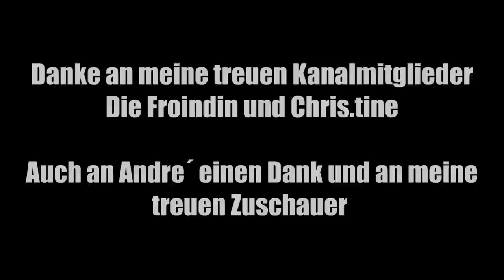Was geschah mit Gerda Wiese? True Crime Podcast Deutsch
Am 5. Dezember 2015, verschwindet die 67-Jährige ehemalige Sportlehrerin Gerda Wiese spurlos.

Das Essen, was sie ihrer Familie am 6. Dezember servieren wollte, lag noch in Vorbereitung in der Küche.

Ehemalige Schüler sehen Gerda noch in den Wald laufen, dies machte sie oft und gerne, jedoch kehrte sie davon diesmal nicht mehr zurück.

Die Folge über das Verschwinden von Gerda Wiese erscheint am Samstag 30.7 auf YouTube und den Podcast Portalen.